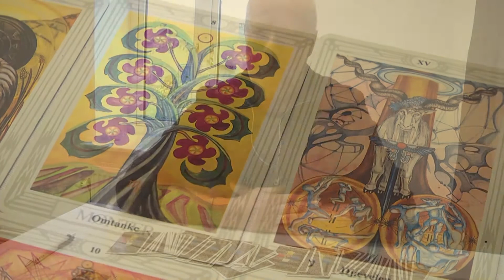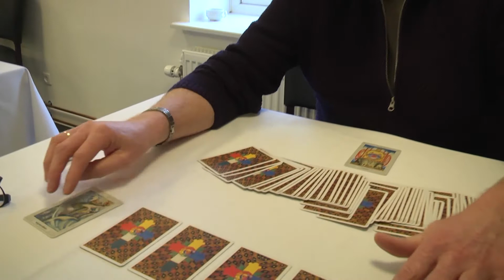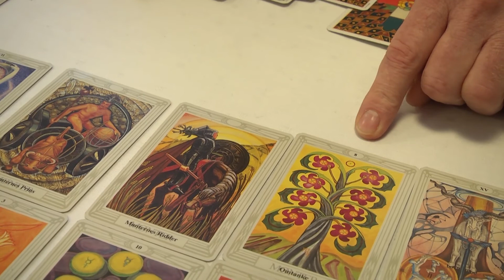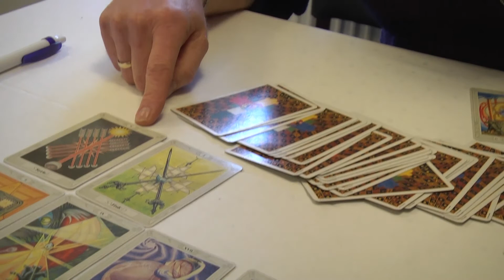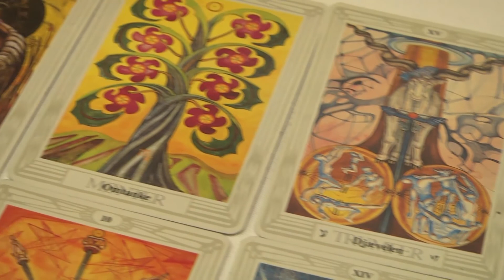Helsemesse i Aarup - Egernsbo.dk